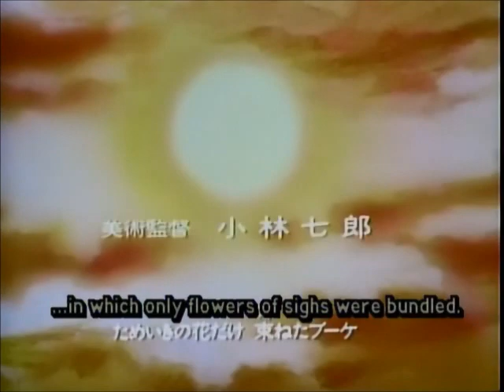Touch Anime 1985 first opening -Karaoke- with special music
Touch 1985 Anime. First opening